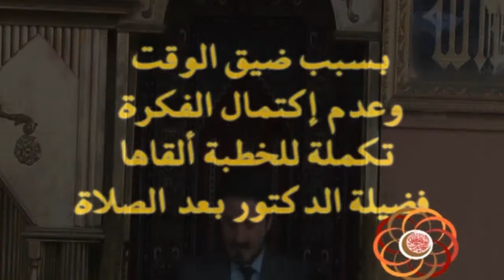د.عدنان ابراهيم اجتهد و اجاد منعاً لاستهال الدماء !!!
خطبة د. عدنان إبراهيم بعنوان -مبدأ المشروعية واستهال الدماء